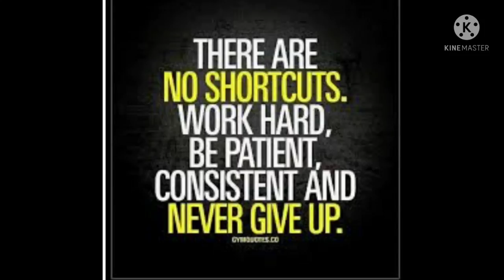with my coaches Shanavaz sir and Biju George sir work Hard Dream Big...